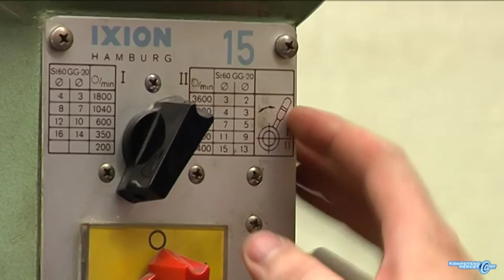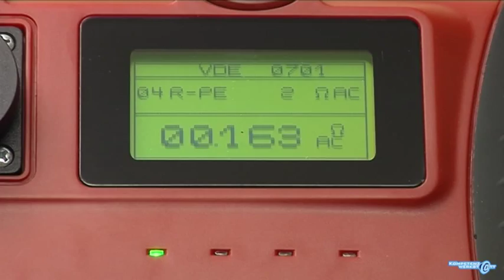Elektrische Motoren anschließen - Auftragsdurchführung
Dieses Video zeigt die Auftragsdurchführung des Beruflichen Handlungsfeldes 7 der Kompetenzwerkst@tt Elektrohandwerk.
"Aufstellen, Anschließen, und Ansteuern von elektrischen Motoren"